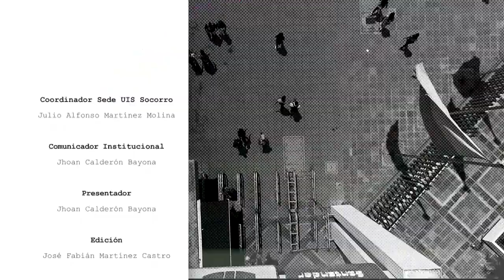La UIS que Queremos - 4 de septiembre de 2024